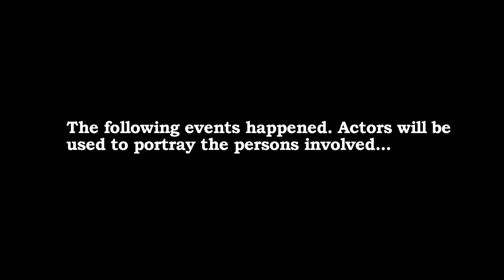DIY Party Sash from Scratch | HOOLSANDTHREAD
I can't stop, and won't stop, being the most ridiculous human that I can be. It's time to get down and dirty with some serious embroidery. Or more specifically about fourteen minutes in. Enjoi!

My name is Julie, but some days it's Hoolio. Does your brain ever feel like it wants to explode with awkward nonsense but on the outside it only looks like you may or may not need to use the bathroom? Welcome to my life.

Maybe more one day but I have a tenuous relationship with social media as it is.